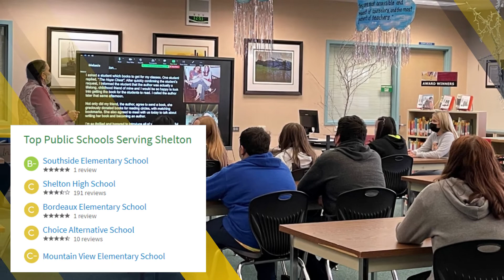Move to Shelton WA 98584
Everything you need to know about Shelton, WA 98584.